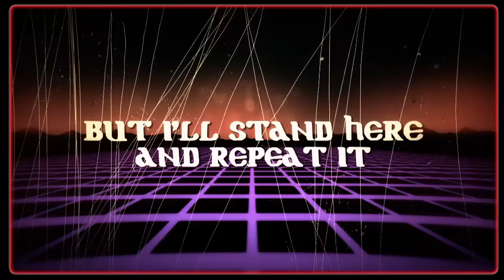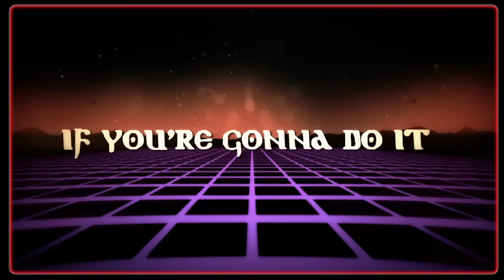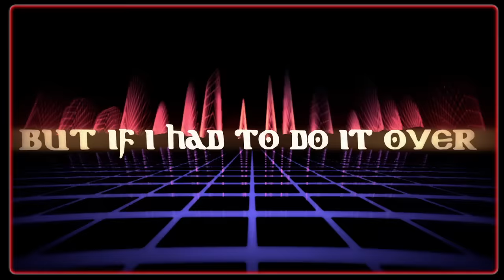Clutch Earth Rocker: Earth Rocker Lyric Video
Lyric video of Earth Rocker, the first single for the March 19, 2013 release of Earth Rocker, from Clutch.